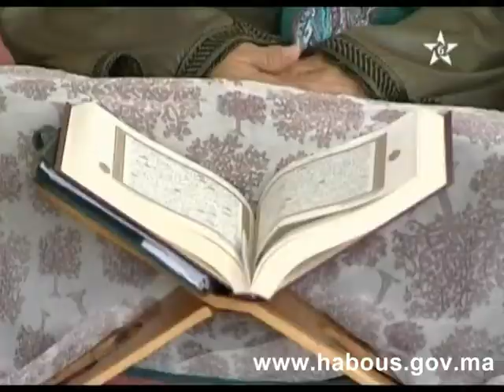تفسير أيات من سورة الكهف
حلقة جديدة من برنامج جولت الألباب يتطرق فيه الأستاد العربي زاوية لتفسير أيات من سورة الكهف